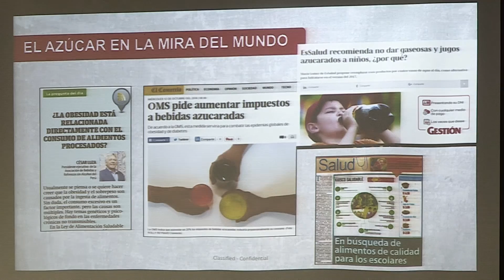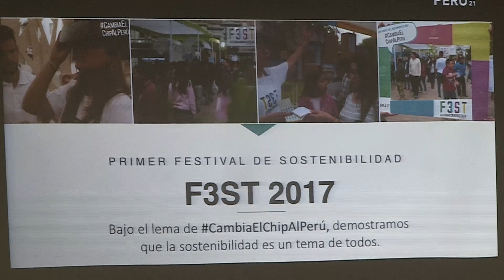Haciendo foco en el bienestar del consumidor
Coca-Cola presentó en el conversatorio: A propósito: Hablando de marcas, de Perú 2021 los compromisos que tiene con la sociedad y el bienestar de sus
consumidores.